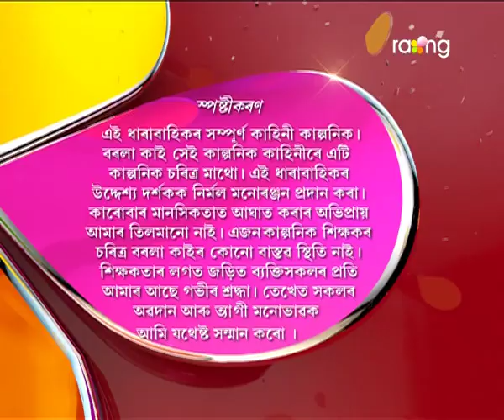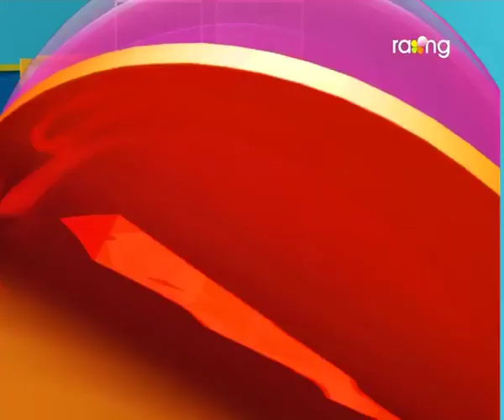Borola Kai | 24th April | Full Episode | No 625